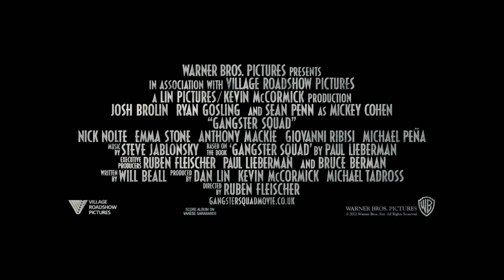GANGSTER SQUAD. POGROMCY MAFII Oficjalny Zwiastun PL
Los Angeles, rok 1949. Bezwzględny gangster Mickey Cohen trzyma w garści całe miasto. Do walki z mafią chronioną przez skorumpowanych policjantów i polityków staje kapitan policji, Bill Parker. Miasto aniołów zmienia się w piekło. Plejada gwiazd: Sean Penn, Nick Nolte, Josh Brolin, Ryan Gosling i Emma Stone. Zobacz niesamowity, inspirowany prawdziwą historią film, w którym Pogromcy Mafii odtajniają akta policjantów walczących o duszę Los Angeles.

(opis dystrybutora dvd)